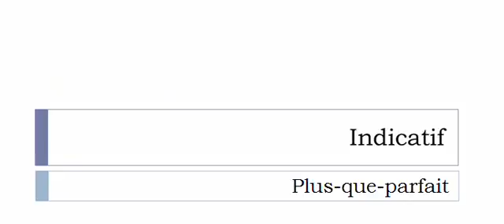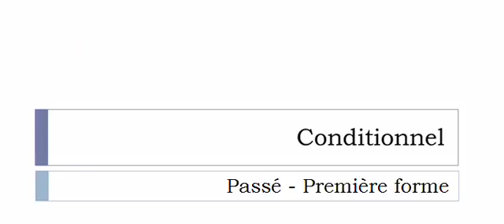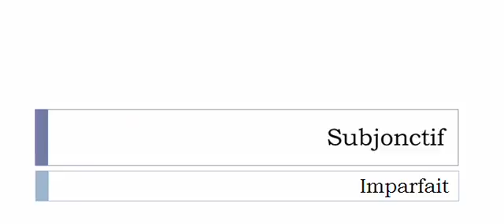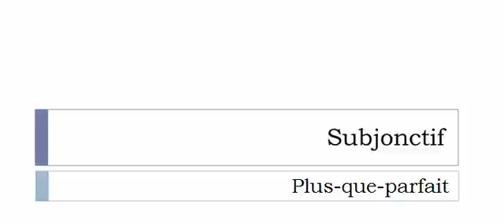Learn French conjugation with me # Verb = Aciseler